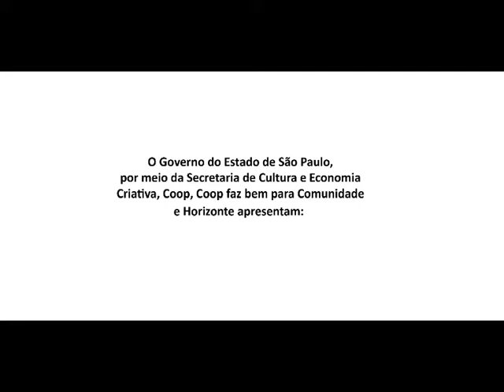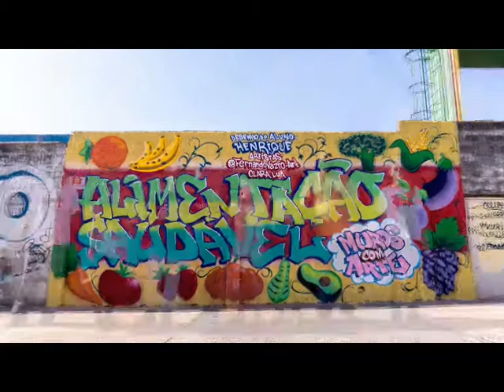Projeto Muros com Arte - E.E. Professor Joaquim Izidoro Marins - Sorocaba/SP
O projeto Muros com Arte tem parceria da Diretoria de Ensino Região Sorocaba, patrocínio da Coop, realização da Horizonte Educação e Comunicação e da Secretaria de Estado da Cultura – Programa de Ação Cultural.